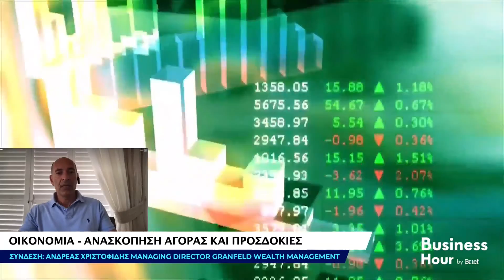Business Hour by Brief – Ανδρέας Χριστοφίδης, Man. Dir. Granfeld Wealth Management - [27/07/21]